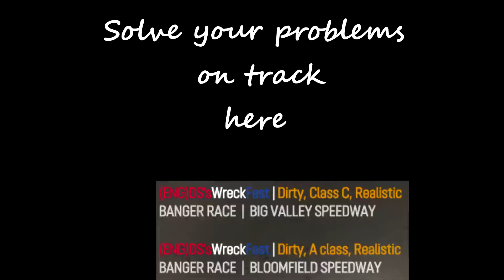Mesa checking the pitlane ep.36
Welp where do I start... well saw DS in the weeds, got a limo service that I didn't as for, and like the title says messa had to make a pitstop enjoy.